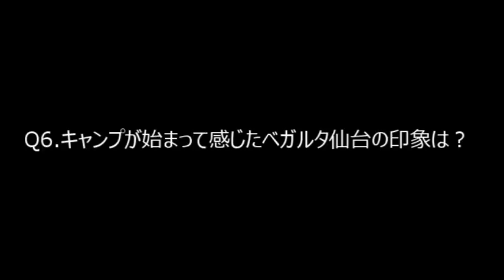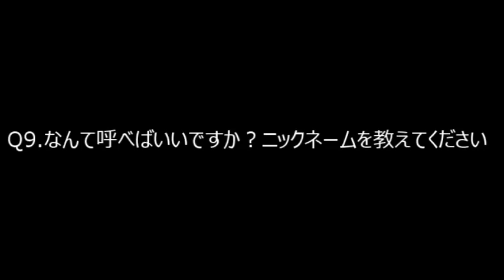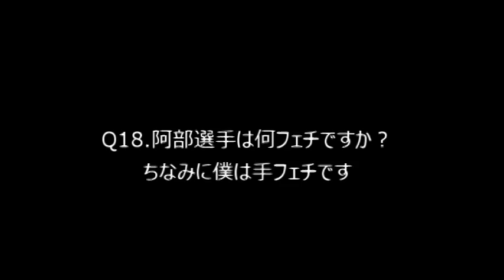2018 キャンプ 新加入選手に聞きたい「18」のこと FW 20 阿部拓馬編